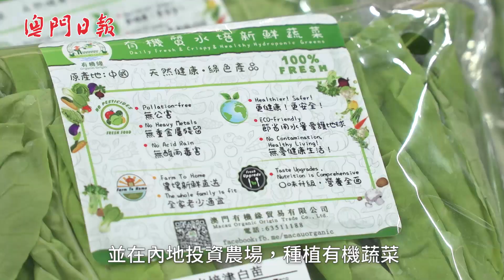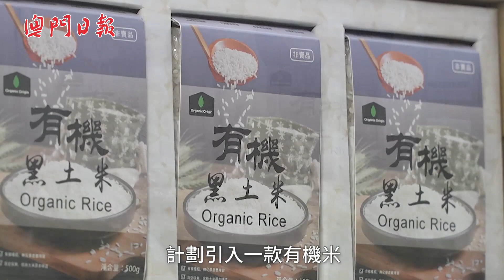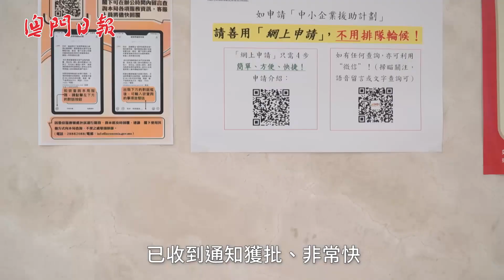【振經濟．解民困】危中有機 菜商積極拓市場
一場新冠肺炎疫情，令大家對健康有了更深的體會，帶動有機蔬菜食材需求增加，主攻有機蔬菜的中小業於疫情期間，抵受成本增加、運輸困難等問題，持續為居民提供優質食材，並善用政府扶助措施，開拓新的產品。